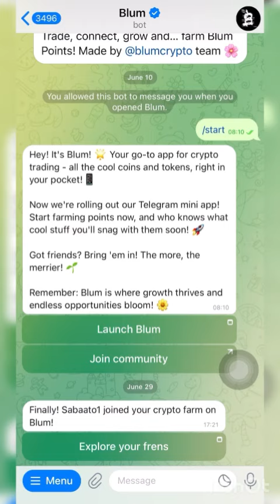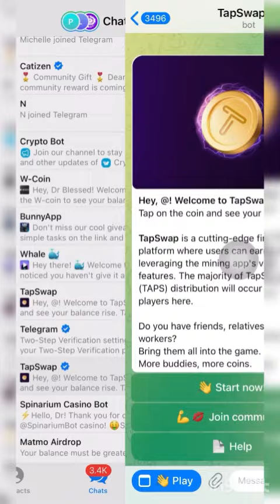1/08/2024 Hamster Kombat Daily Cipher Today Gain 1M Coins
Claim 1,000,000 tokens with this Hamster Kombat Daily combo cards